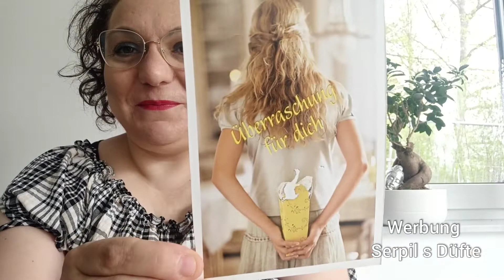Tauschpaket mit der lieben Scentimentalmemory!